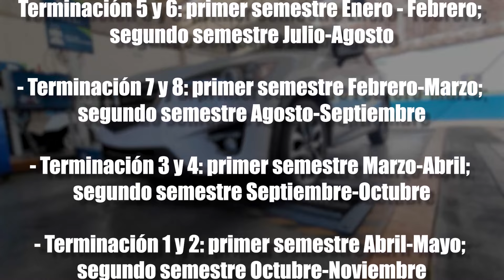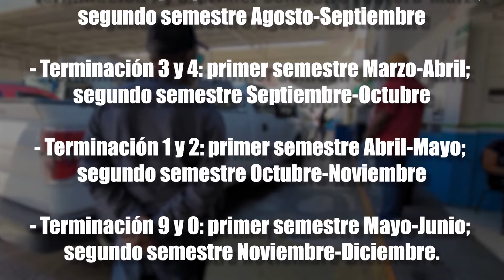SALMANTINOS REPRUEBAN INCREMENTO EN EL COSTO DE LAS VERIFICACIONES